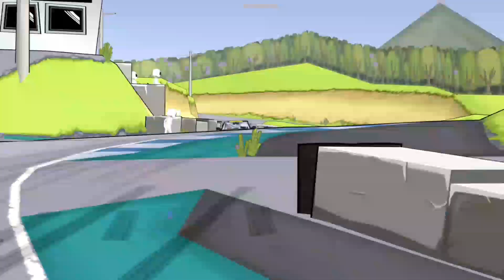NOSTALGIA!!! NYOBAIN LAGI GAME FR LEGENDS VERSI PERTAMA PAS AWAL RILIS 2018 | FR LEGENDS INDONESIA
Assalamualaikum Guys...

Di video kali ini gua akan bernostalgia di Game FR Legends pas pertama kali rilis di android.

Banyak banget perbedaan yang signifikan dengan game FR Legends versi terbaru sekarang. Ada apa aja perbedaan yang ada antara versi dulu dan sekarang? Tonton sampai abis ya!

Dan buat kalian yang mainin game FR Legends ini dari pas awal rilis di android, komentar di bawah ya :)

Record : Hp Samsung A5 2017
Editing Video : Kinemaster
Editing Thumbnails : PicsArt

Ikuti Juga Keseharian saya

fr legends mod, fr legends mod apk,
fr legends livery, fr legends mod apk multiplayer 0.2.5.1, fr legends mod pick up, fr legends mod terbaru, fr legends mod pack, fr legends mod truk canter, fr legends ae86, fr legends ae86 livery, fr legends anime livery,
fr legends altezza livery, fr legends apk mod cars, fr legends android, fr legends ae86 livery code, fr legends anime livery codes,
fr legends bmw, fr legends bmw e30 livery,
fr legends bali, fr legends best drift,
fr legends balapan, fr legends battle,
fr legends ban, fr legends best livery,
fr legends code, fr legends cinematic,
fr legends car, fr legends cara pasang mod,
fr legends car mod, fr legends colt l300 mod apk, fr legends code livery, fr legends cinematic tutorial, fr legends drift, fr legends drift championship, fr legends drift tutorial,
fr legends drift king, fr legends drift montage,
fr legends decal code, fr legends driver skin,
fr legends drag, initial d fr legends,
initial d fr legends livery, fr legends ae86 initial d,
fr legends initial d, fr legends initial d livery rx7,
fr legends initial d code, fr legends initial d mod,
fr legends initial d cars, fr legends extreme mod pack, fr legends extreme mod pack v12,
fr legends epic moment, fr legends evo,
fr legends edits, fr legends engine sound mod,
fr legends evo 9, fr legends e30 livery,
fr legends velozes e furiosos,
fr legends velozes e furiosos 3, fr legends full mod mobil, fr legends fast and furious,
fr legends fast a7nd furious livery, fr legends full mod, fr legends free multiplayer,
fr legends formula drift, fr legends film,fr legends free livery code, fr legends flanker f,
fr legends garasi drift, fr legends gt86,
fr legends graphics mod, fr legends gt86 livery,
fr legends gtr, fr legends garasi drift livery,
fr legends gameplay indonesia,
fr legends indonesia, fr legends hex code, fr legends honda jazz, fr legends han's rx7, fr legends honda, fr legends harta tahta,
fr legends hoonigan, fr legends hack speed,
fr legends honda civic, fr legends itasha livery,
fr legends silvia s15 livery,
fr legends tik tok,bfr legends tutorial, fr legends terbaru, fr legends tbx mod pack v2 apk download, fr legends tournament, fr legends takumi livery

Hastag